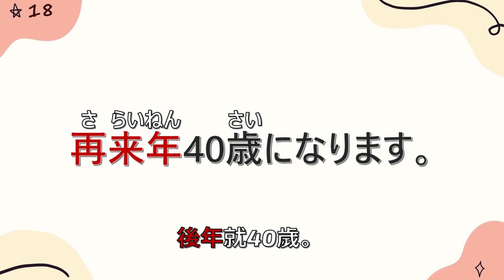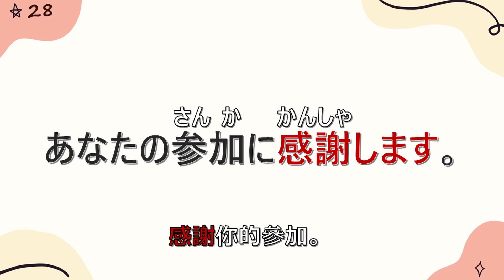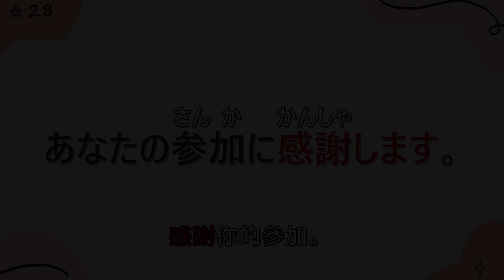高效記單字從句子記單字 禮貌的謙讓語 | 大家的日本語第50課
▶如果影片對您有些幫助，歡迎您幫我買杯咖啡
▶【海外朋友】如果影片對您有些幫助，歡迎您幫我買杯咖啡

00:00 開始練習

推薦您可能會喜歡:
▶即學即用動詞極短句
▶【大家的日本語】不背文法從句子記文法 | Minna No Nihongo Grammar
▶【逛街學日文】首創在日本街頭學習日語｜Learning Japanese on the streets in Japan
👍推薦
🔥日本Amazon人氣商品排行榜🔥